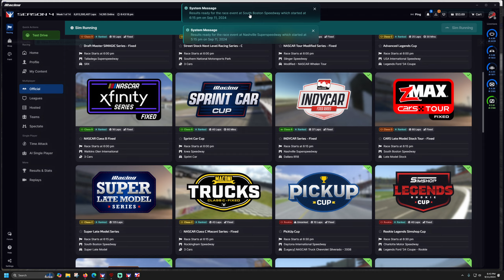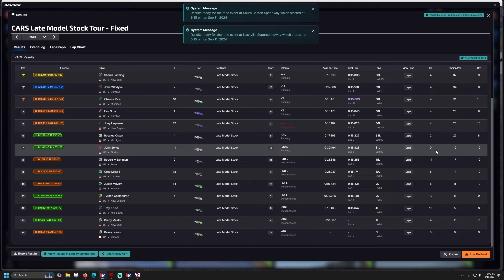CARS Tour Fixed - South Boston - iRacing Gameplay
64GB RAM.
T-LCM Pedals
2k Dell S2716DG - 27 inch single monitor
wooden desk

00:00 - Intro
03:00 - Qual
07:40 - Race
25:05 - Wrecks and Results